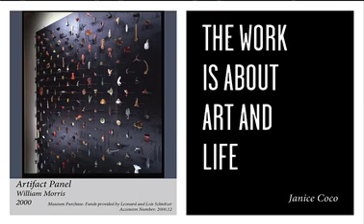Object Stories: The Work is about Art and Life